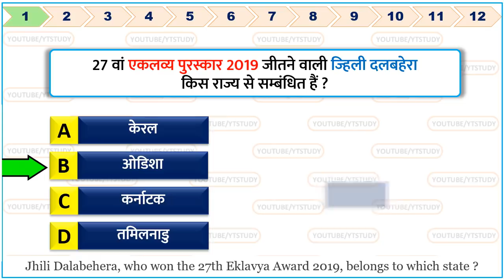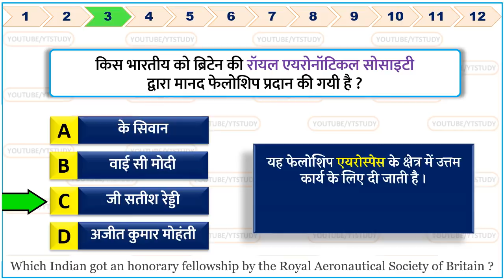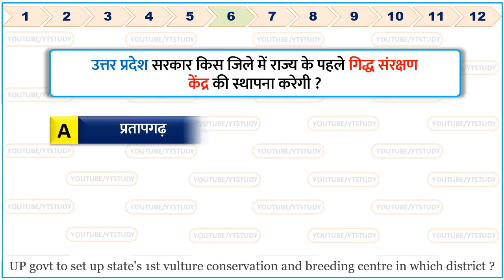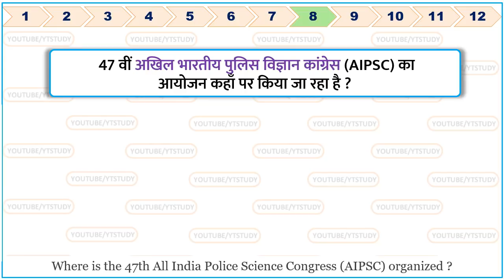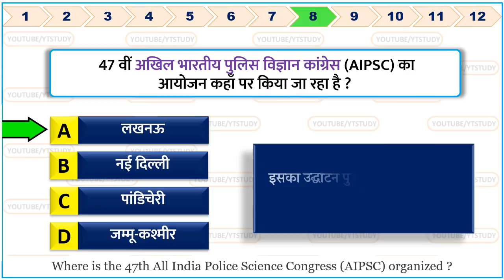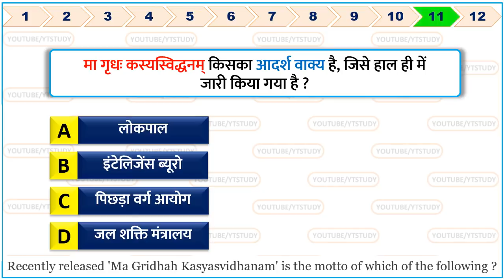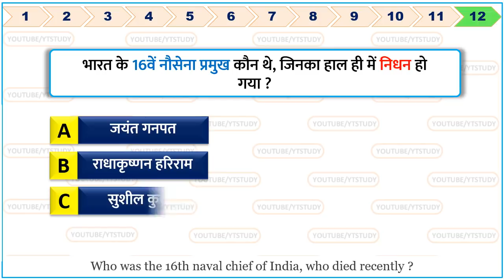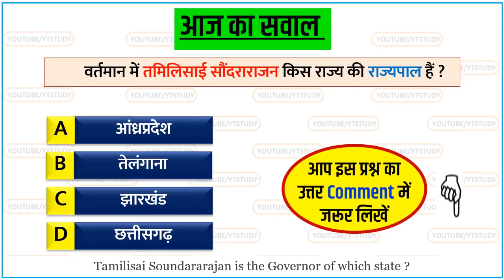29 November 2019 Current Affairs Daily Gk in Hindi 29 Nov important questions for Next Exam NTPC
29 November 2019 current affairs | Maharashtra cm uddhav thakre oath | 20 Nov Current Affairs for Next Exam Gk | 29 November current affairs by Yt study | 29 नवम्बर करेंट अफेयर | आज की करेंट अफेयर | aaj ki current affairs | Daily Current Affairs in Hindi for RRB JE SSC MTS & RAILWAY NTPC 2019 Top trending news today ISRO launches cartosat-3 and 13 nano satellites.

Next video :  30 November current affairs | November third week

We also include Static Gk to build your IQ.